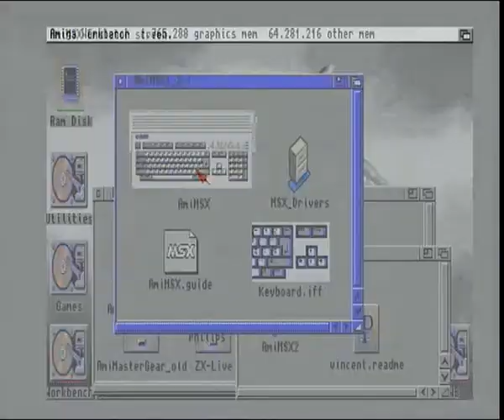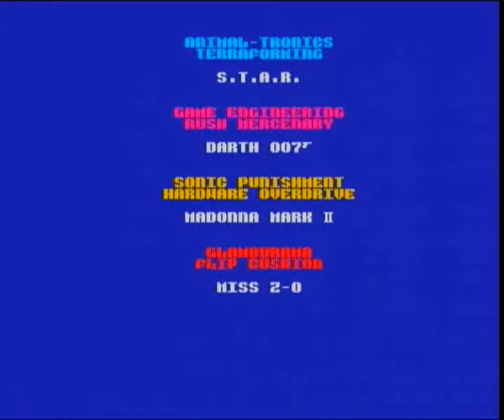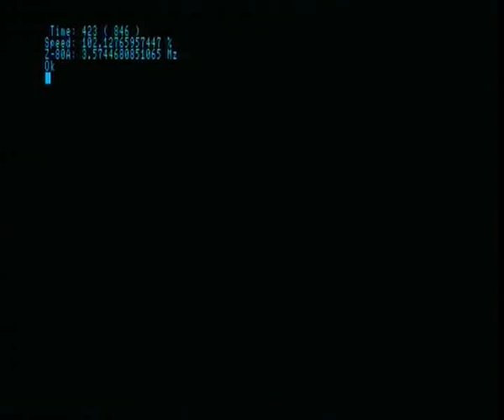Amiga AmiMSX - MSX Emulator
AmiMSX running on an unemulated Amiga 1200.
CPU : 68030 50MHz FPU 68882 50MHz RAM 64MB 60ns.
Capture Device : AverMedia AverTV Hybrid+FM Volar A828 USB
Format : 720x576 PAL 50fps (25fps youtube)